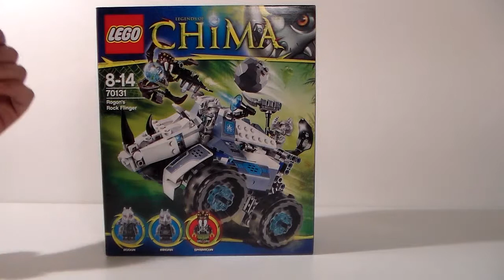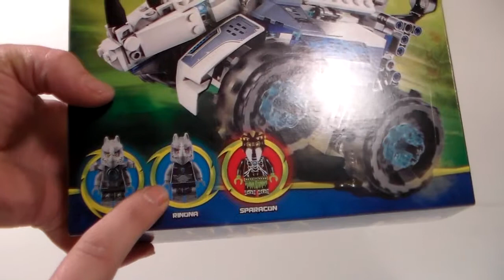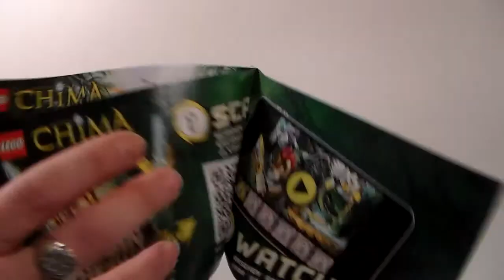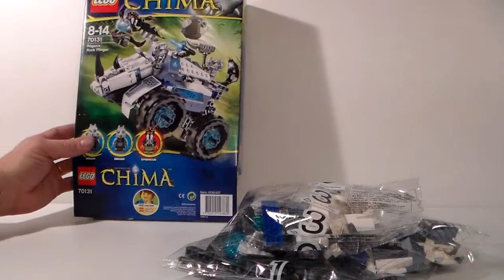Review LEGO Chima Rogon's Rock Flinger 70131